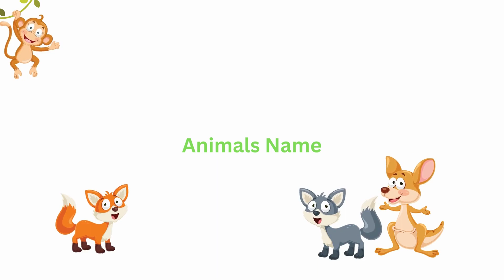animals name | learning videos | kids cartoon | new cartoon | kids songs